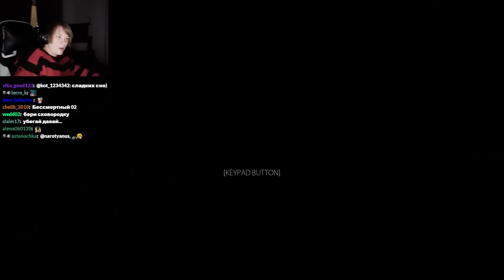ДИПИНС ИГРАЕТ В ХОРРОР | SUBJECT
Дипинс играет в "[SUBJECT]"